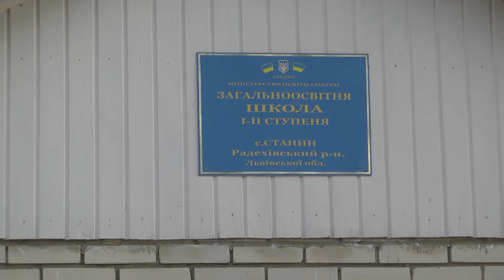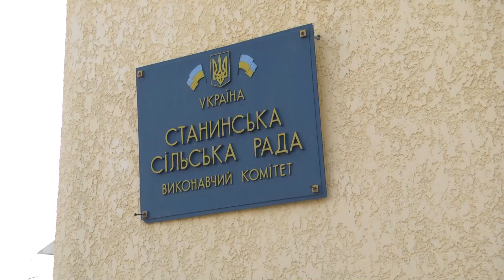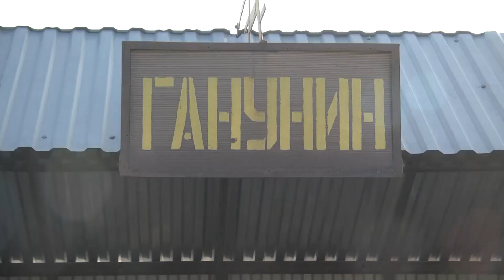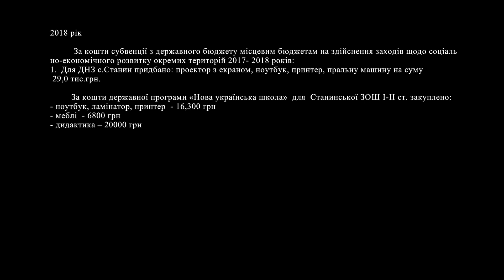Про село Станин - 2019